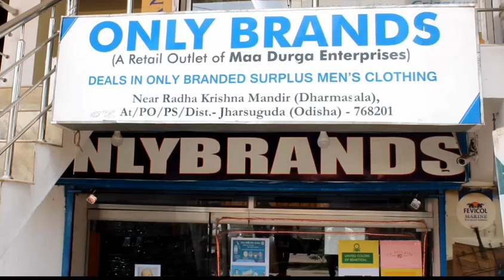An unidentified person was died when he fell off a train from Jharsuguda railway station